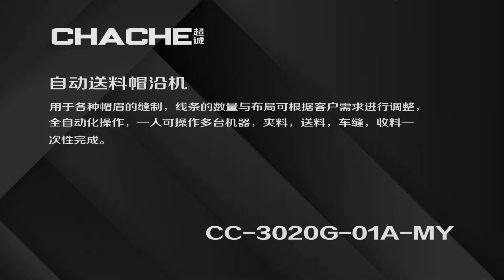Cap sewing machine for cap visor automatic sewing